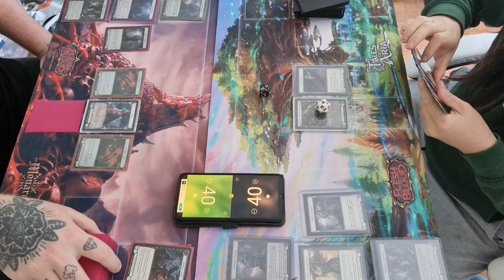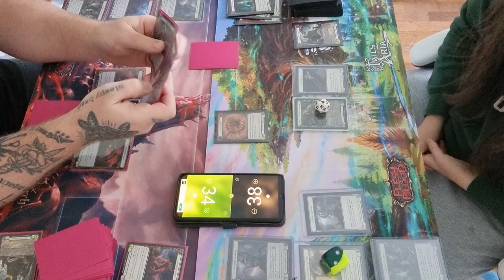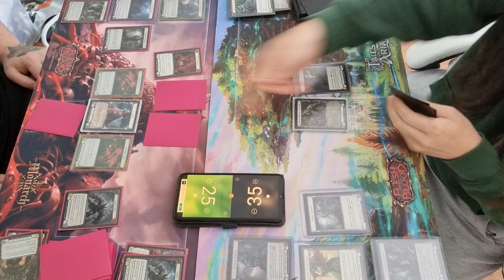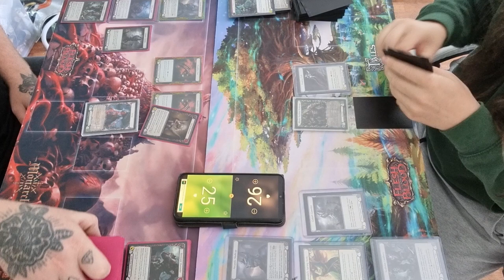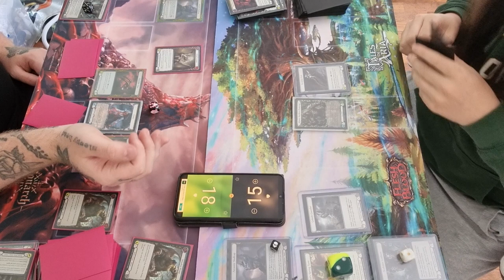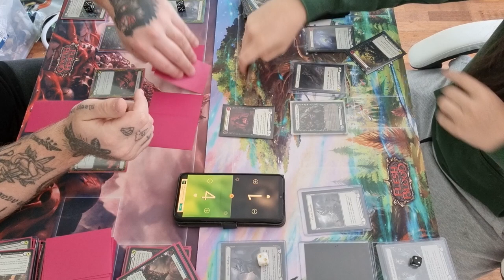Know Thy Enemy - Claws Levia - Rhinar Guides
This video I demonstrate how to beat the terrible and ferrous Levia. What equiptment to bring and how to tailor your deck for the best results